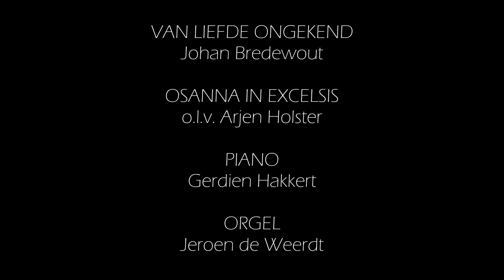2.2 OCHTENDGLOREN - Van Liefde Ongekend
VAN LIEFDE ONGEKEND - JOHAN BREDEWOUT

OSANNA IN EXCELSIS o.l.v. Arjen Holster
PIANO : Gerdien Hakkert
ORGEL : Jeroen de Weerdt
FLUIT : Severin van Dijk
HOBO : Diana Abspoel
TROMPET : Bianca Egberts
SLAGWERK : Djuri den Tuinder

Het duister van de nacht vervaagt, het is de nieuwe dag die daagt. het eerste licht boort met haar strolen, tot in het donker van de aarde. Het is een gouden dageraad, van overwinning op het kwaad. Een wonder zal zich hier voltrekken 't verborgen zaad tot leven wekken. Het duister van de nacht vervaagt, het is een gouden dageraad, van overwinning op het kwaad, het is de nieuwe dag die daagt!